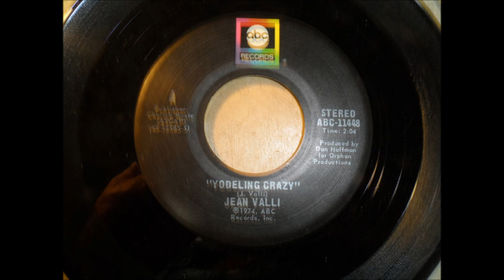Jean Valli - Yodeling Crazy [c.1974]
[Written by Jean Valli]

Issued on ABC 11448 A

Recorded Circa Spring 1974 -  unknowm
Jean Valli [yodelling/vcl solo]  other details unknown

Only TEN  Known Recordings

Born Jean Valli in New York  13 May 1925 [aka Texas Jean Valli]

Gave Frankie Valli his START and his Name
Born Francesco Stephen Castellucco  3 May 1934
n 1953 as "Frankie Valley", a variation on a name he adopted from "Texas" Jean Valli, a female hillbilly singer. As discussed in a 2014 article, "Frankie said in 2010 that Jean took him to meet music publishers Paul and Dave Kapp, telling them he was her brother. As a result, his first single was listed under 'Frankie Valley', and the name stuck—though he eventually changed it to the same spelling ... [as Texas Jean was using]

Jean Valli was a well-known hillbilly-singer in the 1950s. At one time she had her own band. She accampanied herself with a bass fiddle and guitar. She was known as a top Yodeler, singer, author and composer of western songs. She appeared with such stars as Elton Britt, Hank Williams, Milton Berle, Smiley Burnett Wilma Lee and Stoney Cooper and Kate Smith.